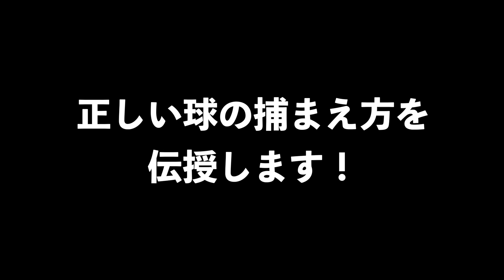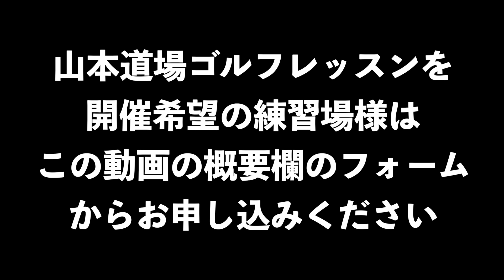【ラウンドレッスン】劇的に変わった宮本くんはラウンドで結果を出せるのか？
‹撮影協力›
浅見ゴルフ倶楽部（茨城県）

７月度・山本道場ゴルフレッスンは

スライス撲滅！！

スライスで悩んでいる方は、絶対に球が捕まる方法を伝授します！！

７月２０日（土）多田ハイグリーンゴルフ（兵庫県）
１６：００〜１９：００

７月２７日（土）ロイヤルグリーンゴルフ（茨城県）
１０：００〜１３：００
１６：００〜１９：００

レッスン参加ご希望の方は以下のフォームからお申し込みください。

山本道場ゴルフレッスンの開催を希望する練習場の関係者様は
こちらからお申し込みください！

【山本道場×Marty Golf】のトレーナーが発売されました！🖤✨

師範が身につけている魚突きくん
ちさとの身につけているレッサーパンダ
いつきの身につけているカエルちゃん
になってます！

袖についているQRコードにも秘密がありますので
ぜひゲットしていただけると嬉しいです❤️

秘密いてはこちら💁‍♀️

２０２４年・山本道場ゴルフTV・メンバーシップ

５月度カリキュラムから完全復活！！

山本道場リアルレッスン再開に伴って内容も進化！！

２０２２山本道場ゴルフTV・メンバーシップシステム

いきます。

２０２２年度、山本道場ゴルフTV・初心者道場生限定動画になります。

２０２２年に更新した動画４８本をご覧いただけます。

２０２１年度、山本道場ゴルフTV・道場生動画４８本
２０２２年度、山本道場ゴルフTV・初心者動画
２０２２年度、山本道場ゴルフTV・道場生動画
２０２３年度、山本道場ゴルフTV・道場生動画

３年目はメンバーの皆さんをインターネット上であってもスイングに対しての

２０２１年度、山本道場ゴルフTV・道場生限定動画　４８本
２０２１年度、山本道場ゴルフTV・特待生限定動画　４８本
２０２２年度、山本道場ゴルフTV・初心者限定動画　４８本
２０２２年度、山本道場ゴルフTV・道場生限定動画　４８本
２０２２年度、山本道場ゴルフTV・特待生限定動画　４８本
２０２３年度、山本道場ゴルフTV・特待生限定動画

山本誠二

‹所属選手›